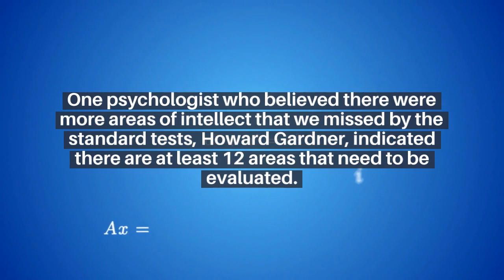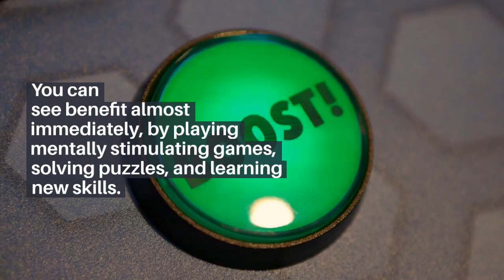BOOST YOUR IQ SCORE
IQ is often seen as important in terms of self-esteem, but it is a score that can be raised with a few simple things such as exercise, doing puzzles, reading, and learning a new language or playing a musical instrument.